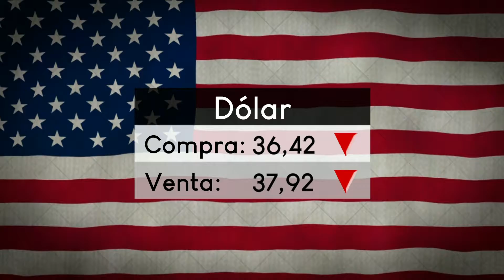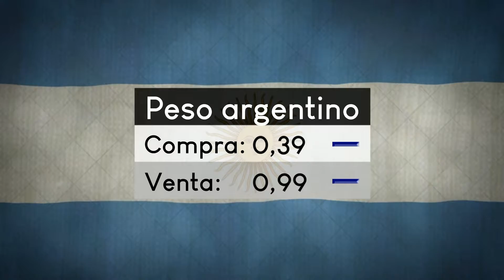A diario - 041019 - Bloque 05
Vea el bloque 5 de A diario, de este viernes 4 de octubre